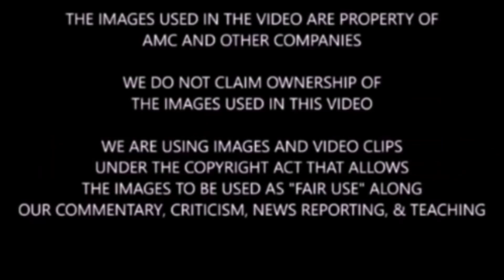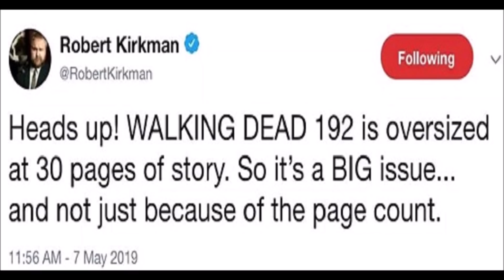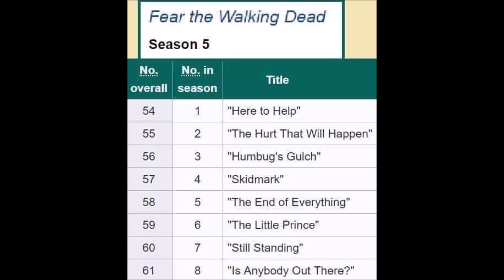The Walking Dead Season 10 Filming Photos + TWD Comic & Fear TWD News - What's Up With Issue 194?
Spoiler warning for TWD comics, TWD season 10, and Fear TWD season 5. We discuss and highlight some news and photos about TWD season 10 filming, TWD comics, and Fear TWD season 5.